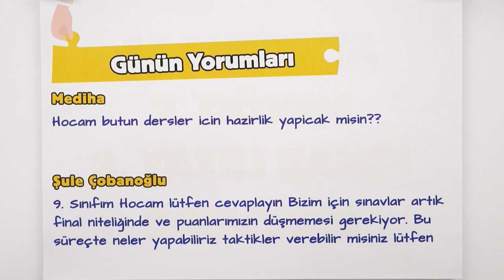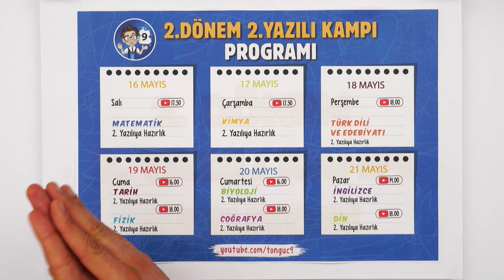9.Sınıfı Bitiriyoruz 🎯 2.Dönem 2.Yazılı Kampı Başlıyor! 📣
9. Sınıf Yazılı Kampı programını buradan indirebilirsin
2. Dönem son yazılılar gelmişken, yazılılar hakkında sana vereceğimiz, işine yarayacak tüyolar, taktikler ve mükemmel notların burada! 💪